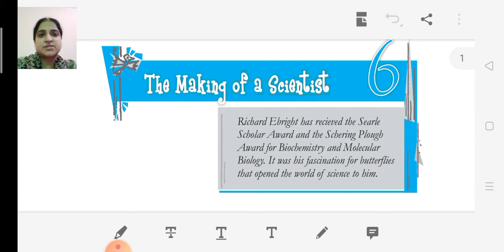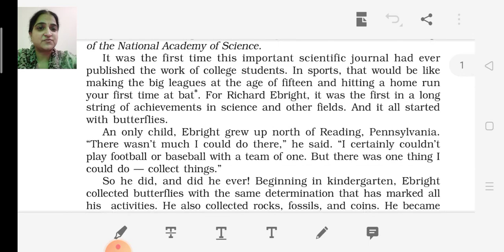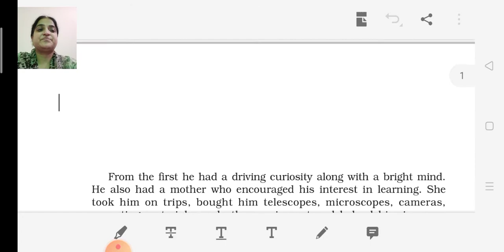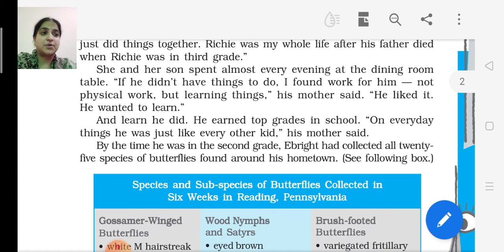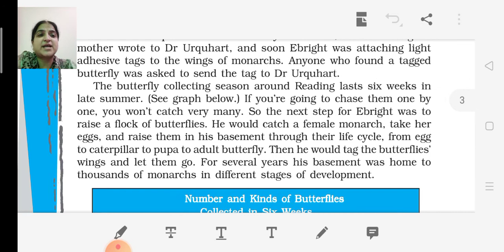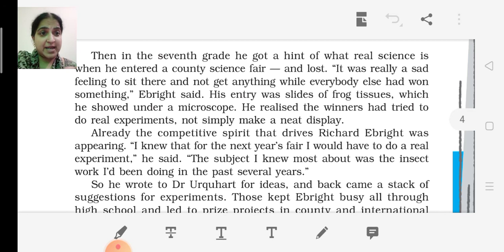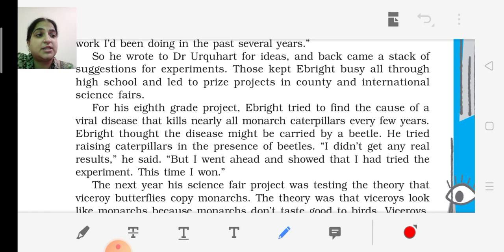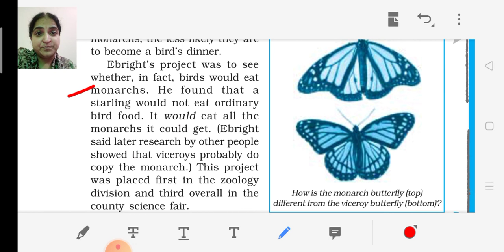The Making of a Scientist chapter 6 class 10 English supplementary book Footprints without Feet part